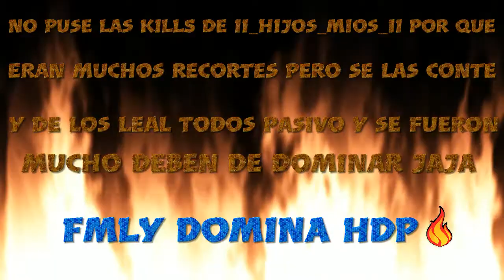Rip crew LATN y LEAL 🔥🔥 By: Dominicancapo08 🤤🤤